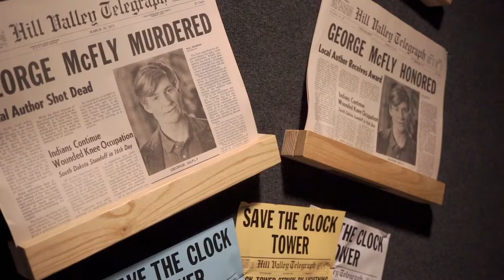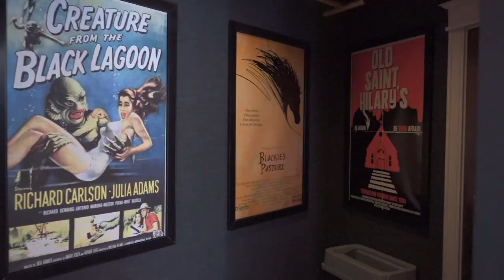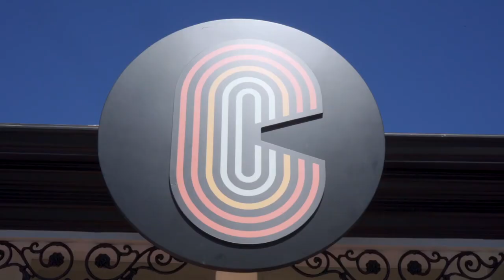September 2022 Heath Playbook, Tyler Stewart - Cinelounge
For this month's Heath Highlight we're taking it to the Silver Screen! When was the last time you went to see a movie? Whether it was last week or over a year ago, I can guarantee you've NEVER seen a film like this. Welcome to one of the coolest places to hit in Tiburon in years—this is Cinelounge! Not only can you come for the latest blockbuster, but owners Christian Meoli and Camilla Jackson have added special screenings like MMA fights, gaming events, and old Hollywood classics to the mix. From the decor to the dozen or so artisanal popcorn varieties, this place is a MUST-VISIT.

Real estate is more than just buying and selling houses. It means creating meaningful connections between buyer and agent, family and home, home and community. For 20 years Tyler Stewart has been successfully representing clients buy, sell, and fix the best hoems in Marin and San Francisco. Her expertise, ingenuity and passion has influenced the way real estate is being done in the Bay Area today. If you’re ready to crush your real estate goals, Tyler Stewart is the next call you should make.

Follow Tyler & team on social media for all of the behind the scenes fun: